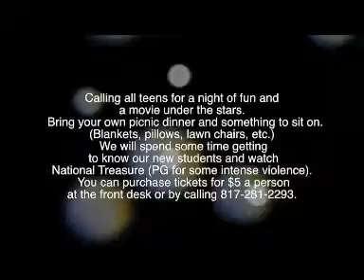Night Under The Stars Teen Night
Come join us for a night of fun, friends(old and new) and a great movie!

Wanna hear the rest of this song?  It's a cover by CAIA Kids own Denton and Mollie Latham.

Become our friend on Facebook: Caia Kids